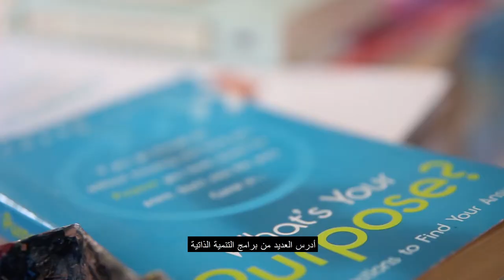Love over fear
One of the best inspirational messages by  Deena Fadel talk about love and fear in our lives! We will be waiting for you in @deenafadelpaintings exhibition on Sunday 1st of December at @picassoartgallery Zamalek!